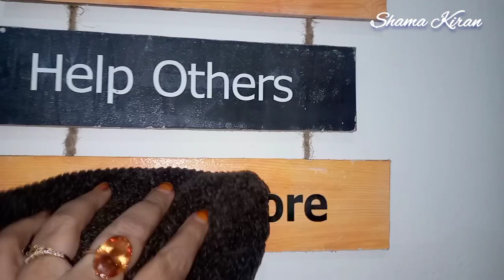Signs Someone Is Extremely Jealous Of You urdu/ hindi | How to deal with Jealous people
Today, we explore the signs someone is jealous of you! If you want to know the signs of envy, or whether someone is jealous if your relationship or something else with another person, this video is for you!
Know these signs of jealousy and envy. Everyone has experienced jealousy themselves, or has had envious friends, at some point in their life. Jealousy and envy, is a natural emotion that is tough to ignore, especially during difficult situations. Take dating for example; you’re in a relationship and your partner has a lot of friends that are the opposite gender. They see them on a regular basis and this friendship upsets you because you are afraid one of them might take him/her away from you, these are signs of jealousy and envy.

Hasad ki Pehchan | Hasad ki Nishaniyan | Hasad karne wale log